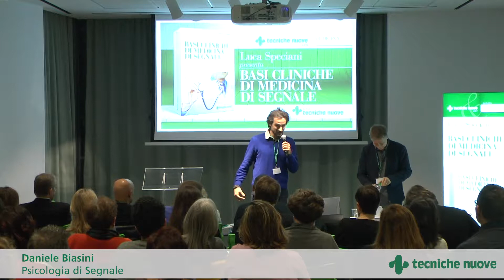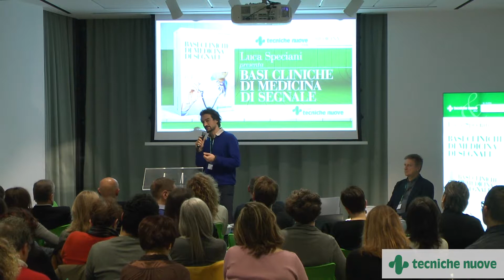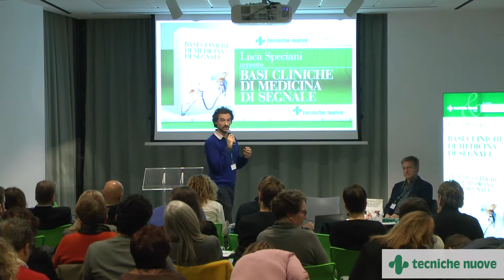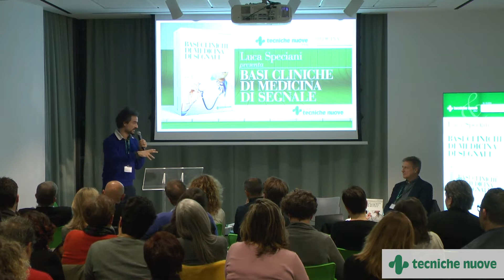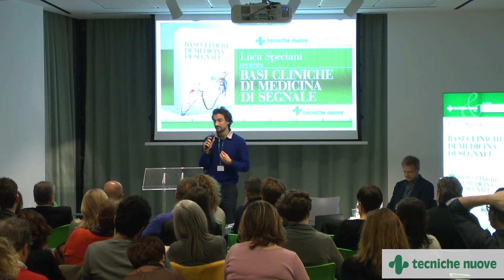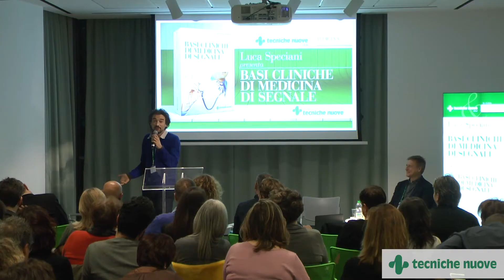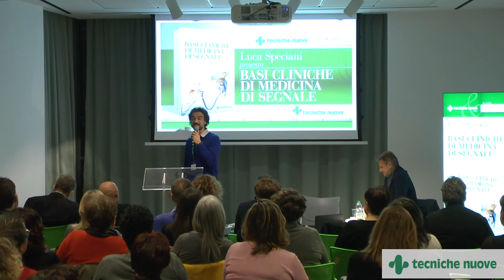Daniele Biasini - Basi cliniche di Medicina di Segnale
Intervento del dott. Daniele Biasini durante il convegno "Basi cliniche di Medicina di Segnale" (31/01/2019 Palazzo della Cultura - Milano)

La Medicina di Segnale è un sistema integrato di cura che si basa su alcuni fondamentali principi.
1) Un approccio rivolto alla cura delle reali cause della malattia e non alla soppressione farmacologica dei sintomi.
2) L’utilizzo dei tre strumenti fondamentali di prevenzione e cura: alimentazione, movimento fisico e aspetti psicologici, per una pratica medica senza "effetti collaterali".
3) Un rapporto medico-paziente empatico, basato su competenze e umanità dell’uno e su individualità e partecipazione dell’altro.
4) Rivalutazione e difesa della responsabilità del medico e della sua competenza, al fine di poter esercitare quel prezioso lavoro di scelta individuale della terapia migliore, oggi minato dalla medicina difensiva, dalle ingerenze dell’industria nelle linee guida e da una struttura disumanizzata del SSN.

Il volume è stato scritto da alcuni tra i migliori medici di segnale già operanti in Italia e individua le peculiarità dell’approccio operativo di segnale in tutte le patologie più importanti: diabete, malattie cardiovascolari, ipotiroidismo, osteoporosi, allergie, malattie infettive ecc.